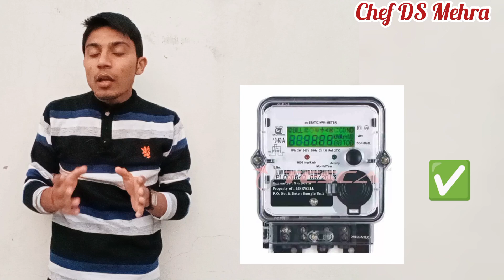Bakery Startup Minimum Price💰 Bakery Equipment knowledge, Home Bakery Business Plan, Bakery Shop RS